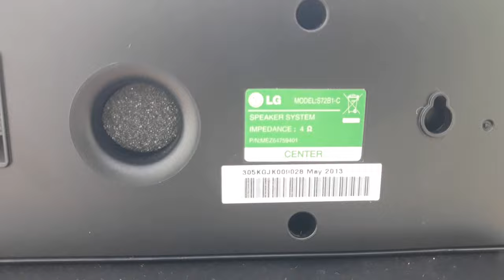LG 5.1 Home Theater Speaker's Available for Sales | LG BH7220B Speakers | Village Tech Tree | Tamil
This video is about Original Branded LG 5.1 Speaker's... This model speakers limited stock available for sales.

Model No of this 5.1 Speaker System: LG BH7220B

As per company catalogue LG BH7220B 5.1 Speaker's Specifications:
Front Left & Right Speaker: 2.5" Woofer + 2.5" Tweeter with 4 Ohms, 180W RMS Power Output
Rear Left & Right Speaker: 2.5" Woofer with 4 Ohms, 180W RMS Power Output
Centre Speaker: 2.5" Woofer Two Nos + 1"  Mini Tweeter with 4 Ohms, 180W RMS Power Output
Subwoofer: 6.5" with 3 Ohms, 200W RMS Power Output Passive Type

Price for this 5.1 Home Theater Speaker's= ₹ 7,000

(Transport or Shipping Charges Extra)

Shop Address:

J.Edwin Jayaraj
JJ Tech Solution,
Palayam-624620
Dindigul District
Tamil Nadu/India.

Payment Method Details:
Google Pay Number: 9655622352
Account Name: Edwin Jayaraj
and
Name: J.Edwin Jayaraj
ICICI Bank , Kolathur Branch- Chennai.
UPI ID: jedwinjayaraj@icici

 "Village Tech Tree" channel videos are only for knowledge and educational purposes. This YouTube channel will not be responsible for any cause of accidents of faults due to improper knowledge & handling of the products shown in these channel videos. So please be aware and get knowledge of the products before its experimental use.

There is no copyright contents are used in this channel videos. Please contact channel broadcaster before take any legal action.